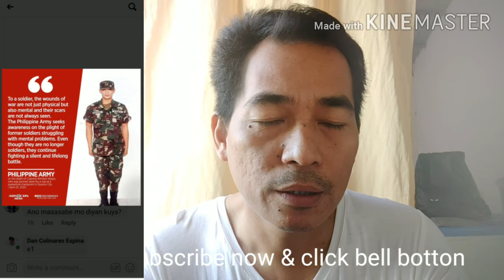CALL OF DUTY